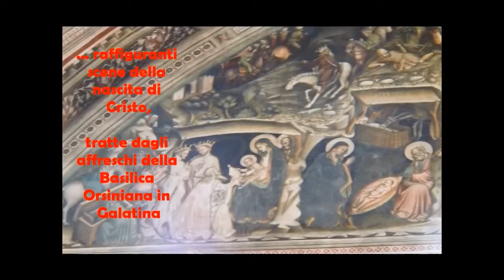da Maria d'Enghien a Giotto e Dante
a.s.2012/13
Progetto svolto dalle classi seconde della scuola secondaria